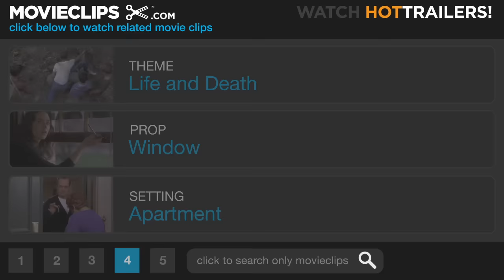Blade Runner (8/10) Movie CLIP - Deckard vs. Batty (1982) HD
CLIP DESCRIPTION:
Batty (Rutger Hauer) tries to stay alive long enough to kill Deckard (Harrison Ford).

FILM DESCRIPTION:
In this futuristic science fiction drama, two firms are both on the working overtime to see who can be first to perfect a new and groundbreaking invention -- a technology that can perfectly recreate human tissue, allowing people to be replicated at will. One of the companies is a small, cutting-edge concern, while the other is a major multinational conglomerate, and in a world where such companies control the legal and judicial system (hey, are you sure this is science fiction?), beating them to the punch can have deadly consequences. The larger firm sends a team of thugs to destroy the smaller company's offices, just as inventor Ludo (Michael St. Gerard) is using himself as a guinea pig for his final tests on the replication system; things go haywire during the assault, and soon Ludo finds himself chasing his own manmade evil twin. Replikator also stars Ned Beatty, Brigitte Bako, and Ilona Staller, the latter better known as Cicciolina, the Italian adult film star who was elected to that nation's Parliament.

CREDITS:
Cast: Harrison Ford, Rutger Hauer
Director: Ridley Scott
Producers: Charles de Lauzirika, Hampton Fancher, Jerry Perenchio, Ridley Scott, Run Run Shaw, Paul Prischman, Bud Yorkin, Brian Kelly, Ivor Powell, Michael Deeley
Screenwriters: Philip K. Dick, Hampton Fancher, David Webb Peoples